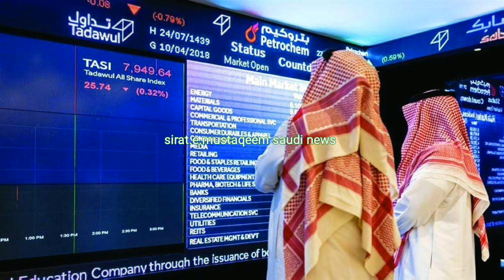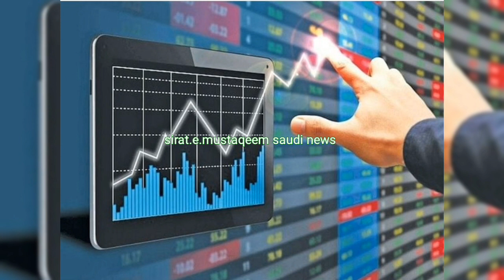Saudi Arabia Urdu Hindi news | Saudi Arab ki khabrain | Saudia news | Sirat.e.mustaqem Saudi news